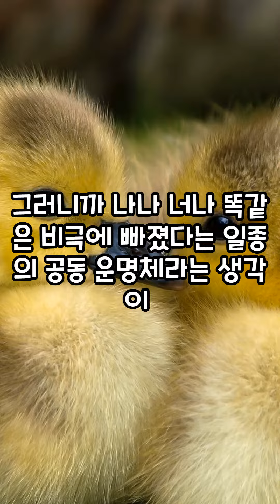💌마음건강을 위한 편지('23.03.29.)